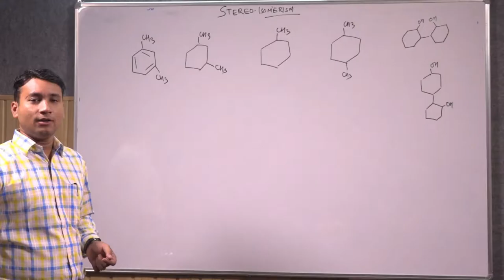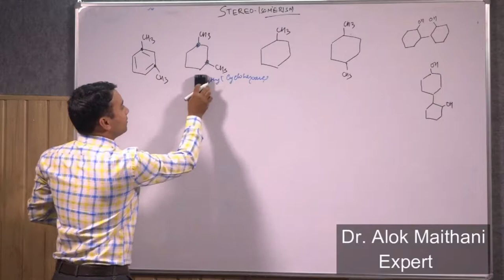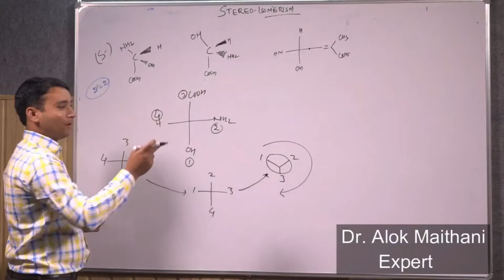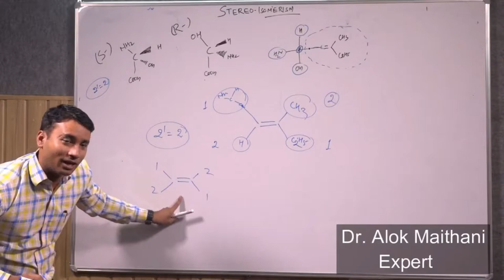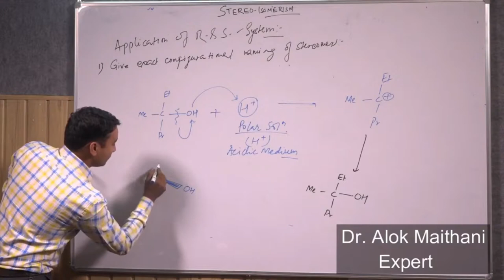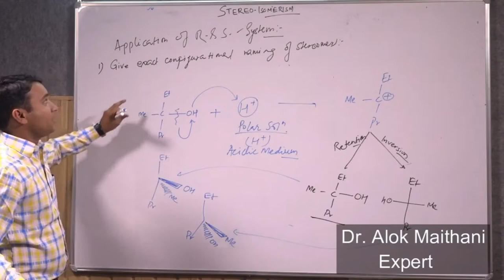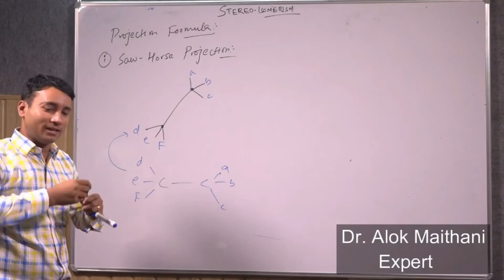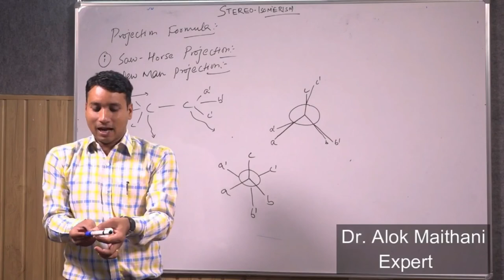Stereochemistry part 7 by Dr Alok Maithani